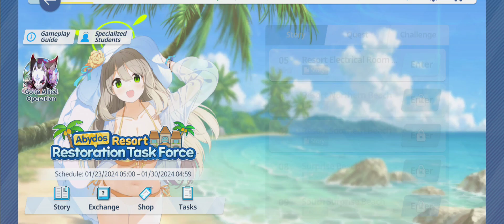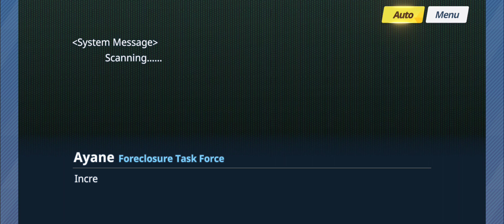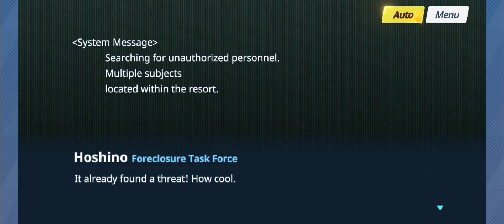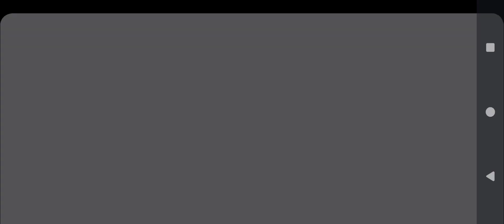Blue Archive - Abydos Resort Restoration Task Force: Episode 5 - Resort Electrical Room Hallway